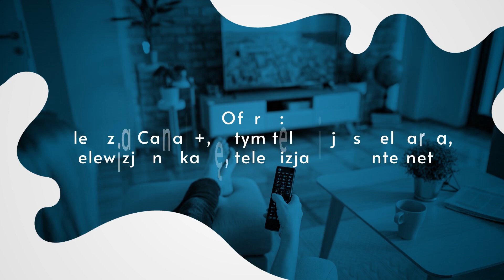Telewizja Canal + Kołobrzeg Okno na Świat Telewizja i Internet Marzena Linkiewicz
TelewizjaCanalaPlus, w tym telewizja satelitarna, telewizja na kartę, telewizja przez Internet, pakiety wejściowe od kilkudziesięciu do kilkuset kanałów telewizyjnych i kanałów on-line, a także pakiety z kanałami sportowymi premium, kanałami filmowymi premium, Netflixem i Canal + On-line na stałe oraz dekodery HD za 0 zł, to główna oferta salonu Okno na Świat Telewizja i Internet, który jest autoryzowanym dystrybutorem oferty Canal +. Prócz telewizji klienci mogą skorzystać z abonamentu na szybki Internet oraz telefon. Salon zapewnia obsługę serwisową oraz montaż sprzętu u kupujących.

Szczegóły dostępne na miejscu.